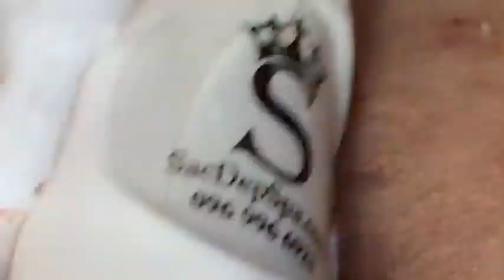𝐓𝐡𝐞 𝐁𝐞𝐬𝐭 𝐏𝐢𝐦𝐩𝐥𝐞 𝐏𝐨𝐩𝐩𝐢𝐧𝐠 𝐕𝐢𝐝𝐞𝐨𝐬 𝐘𝐨𝐮’𝐯𝐞 𝐄𝐯𝐞𝐫 𝐒𝐞𝐞𝐧